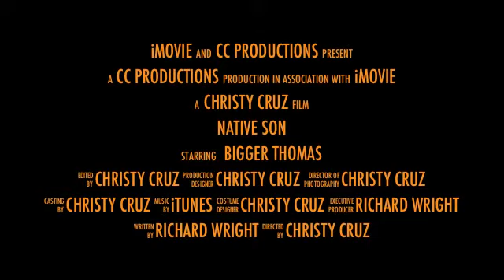Native Son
Book Trailer for Richard Wright's "Native Son"